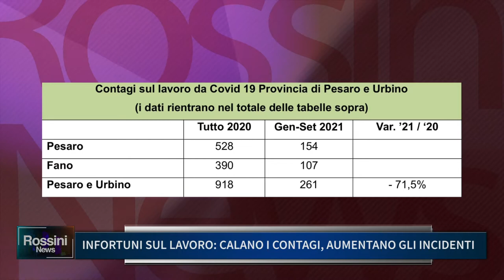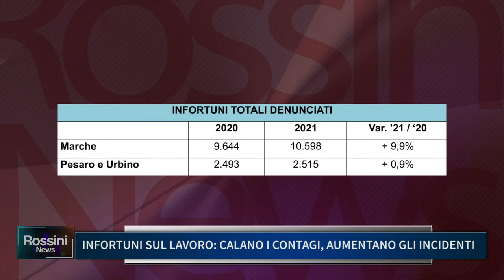INFORTUNI SUL LAVORO: CALANO I CONTAGI AUMENTANO GLI INCIDENTI